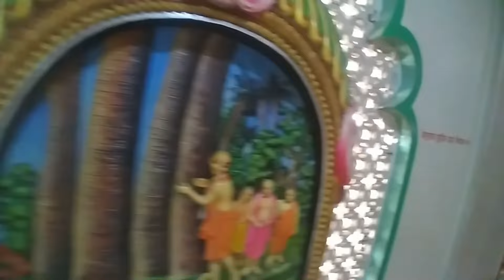Ghumda ghumdai ISkcon Mandir 😊😊🙏Neerascookingchannel Darsan video 113